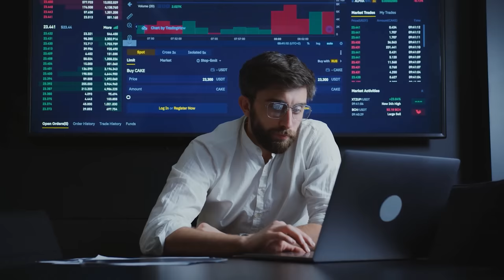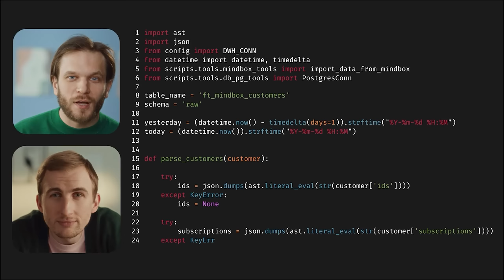Кроличье безумие ( Super bunny man )